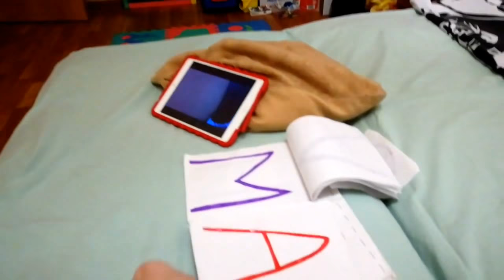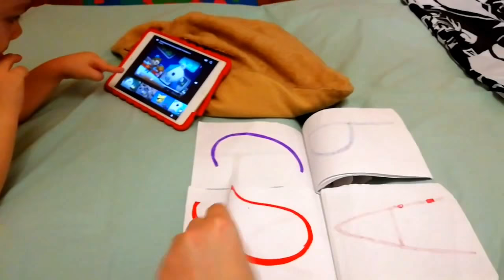📖 Учимся читать по слогам